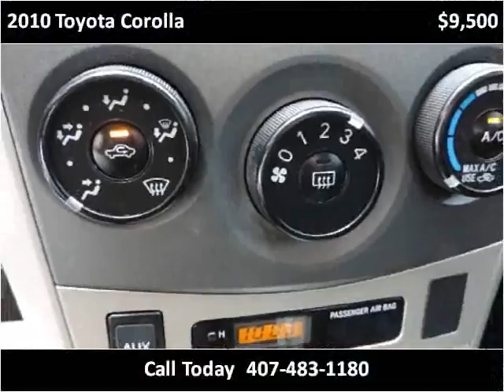2010 Toyota Corolla Used Cars Kissimmee FL